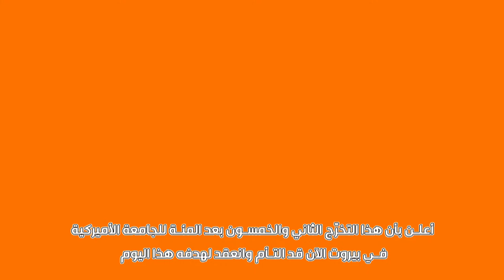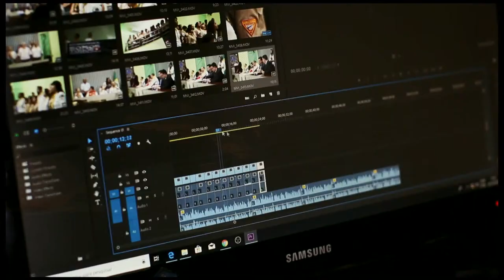American University of Beirut Medical Center (AUBMC) Live Stream